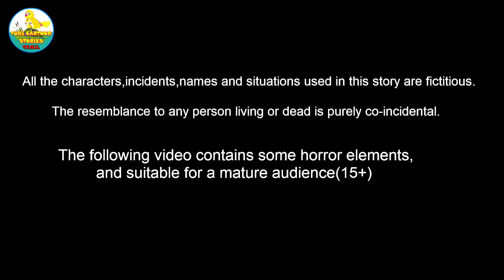துனி கரும்புச்சாறு வியாபாரம் Tamil Stories | Tamil Moral Stories | Story Tamil | Fairy tales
துனி கரும்புச்சாறு வியாபாரம்   I Tamil stories | Tamil Fairy tales | Tuni Cartoon Stories | Birds Stories | Tamil Fairy tales | Tamil moral Stories

Stories are featured charecter :
tuni Cittukkuruvi
luci pura
chotu kili
chuchu kakam
dora